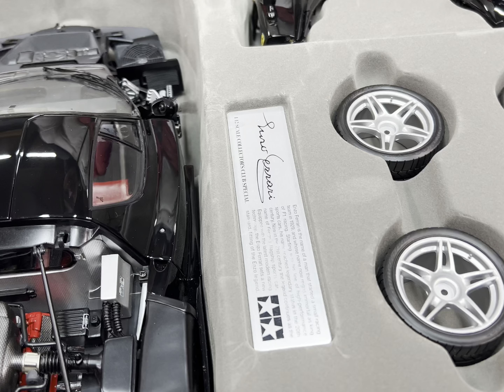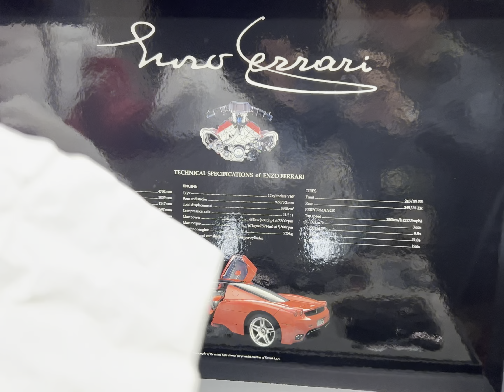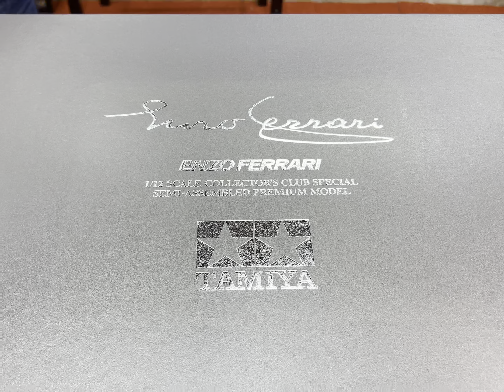Tamiya Enzo Ferrari